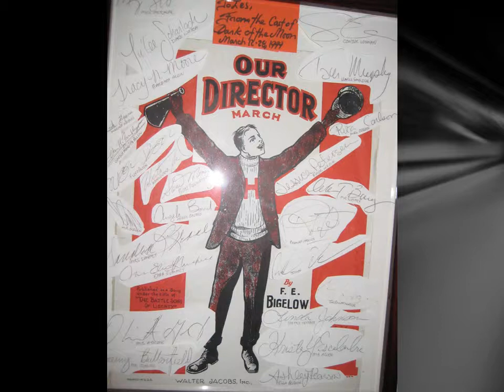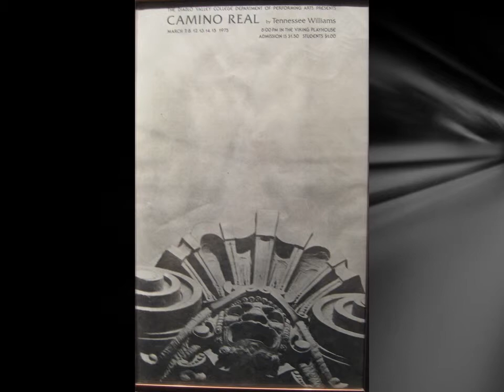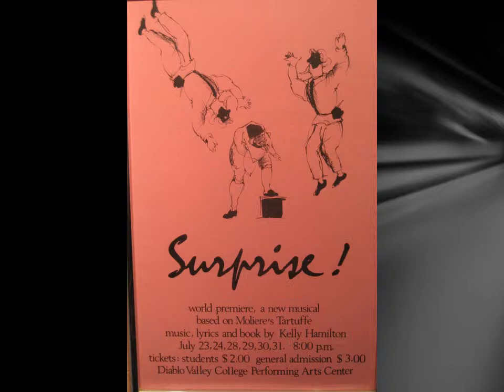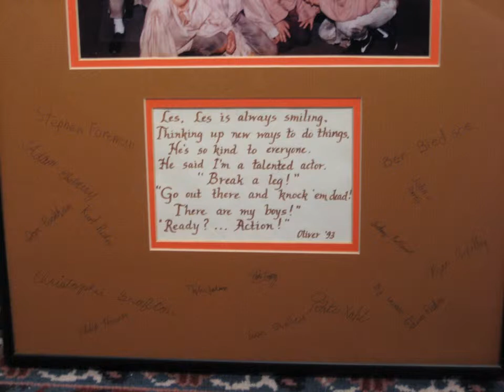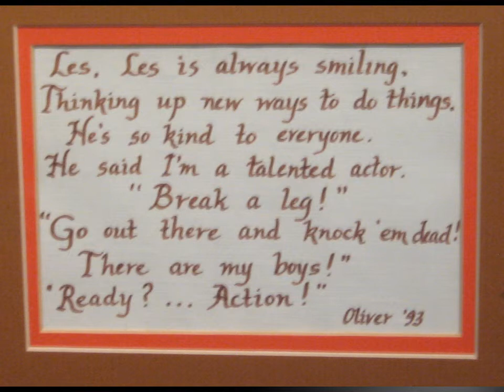Les Abbott's Pride Area.wmv